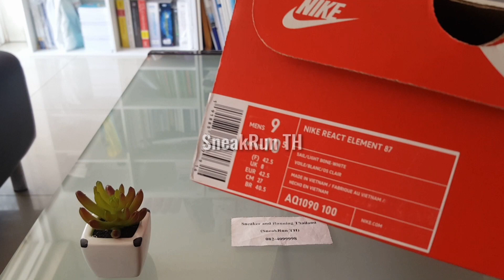Nike React Element 87 Original